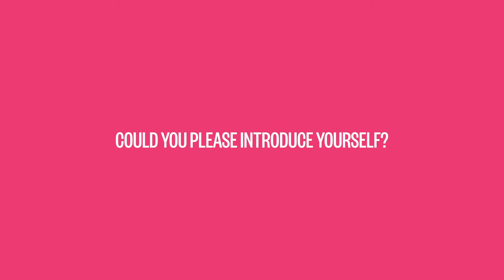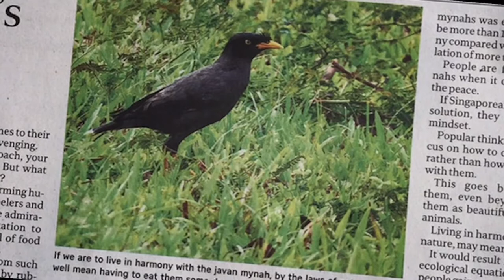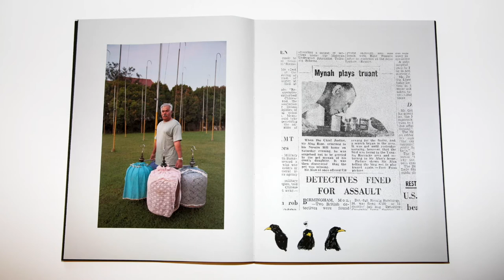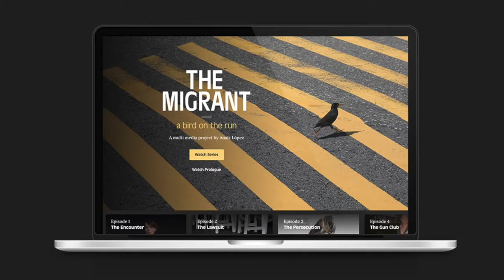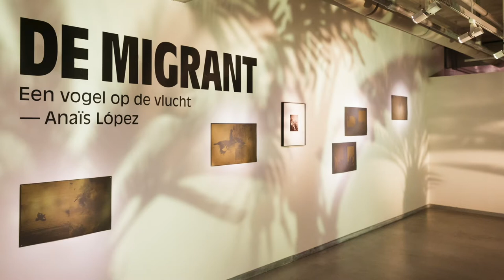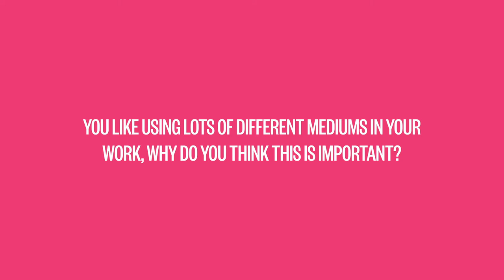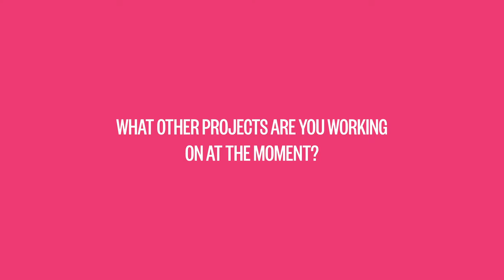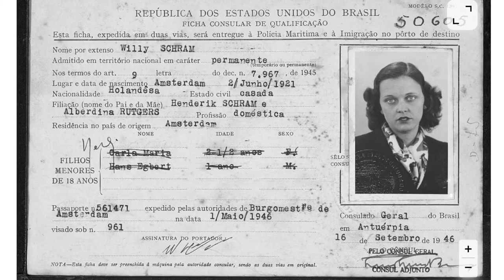10 questions with Anaïs López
Anaïs answers questions and discusses her project, The Migrant.

About: The Guernsey Photography Festival brings together major names in international photography with a host of emerging talent, for a packed month of exhibitions, workshops and events on the beautiful island of Guernsey. Guernsey Photography Festival major sponsors and financial supporters are: Guernsey Arts Commission & Guernsey Museums